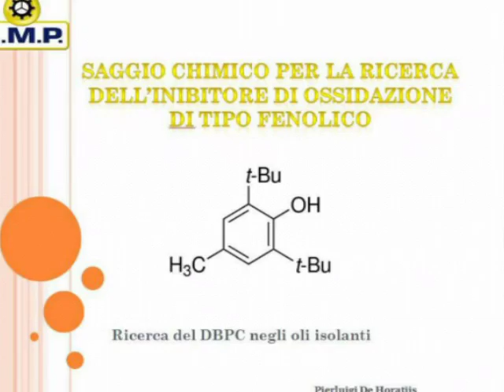TEST SUGLI OLI ISOLANTI - SAGGIO CHIMICO ADDITIVO DBPC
SAGGIO CHIMICO PER LA DETERMIANZIONE DELL'INIBITORE DI TIPO FENOLICO - ADDITIVO ANTIOSSIDANTE DBPC
TEST  ESEGUITO C/O IL LABORATORIO DELLA L.M.P. SRL SITO IN SETTEVILLE DI GUIDONIA ( RM ) - ITALIA